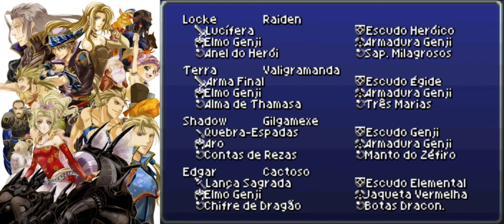Final Fantasy VI Advance Pt-Br Detonado (100%) #50 Vamos apostar mais Items.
Final Fantasy VI Advance Pt-Br Detonado .